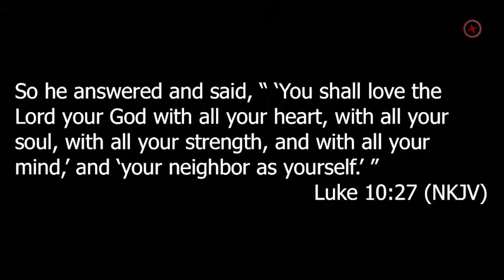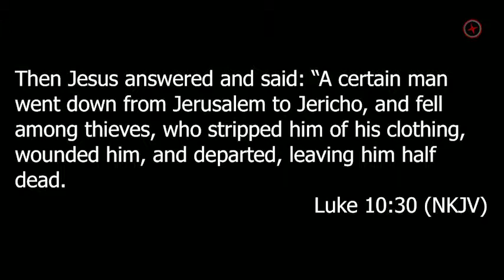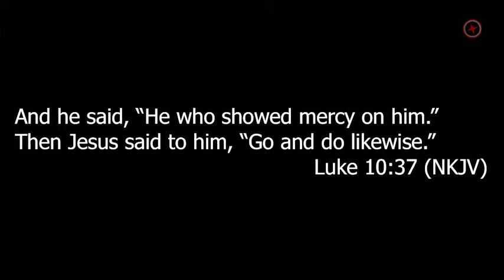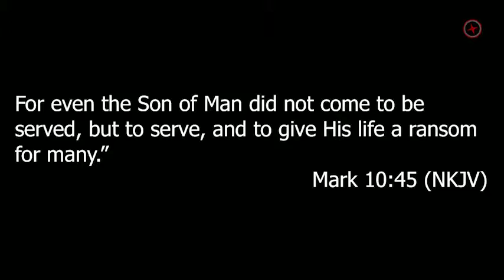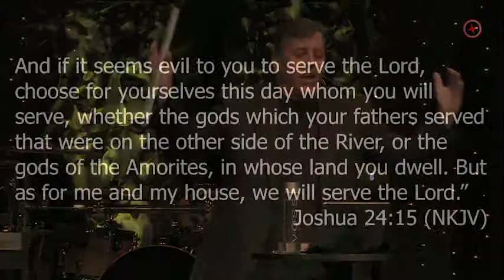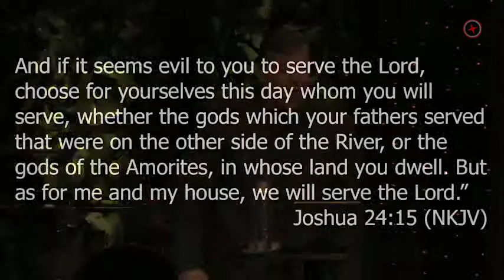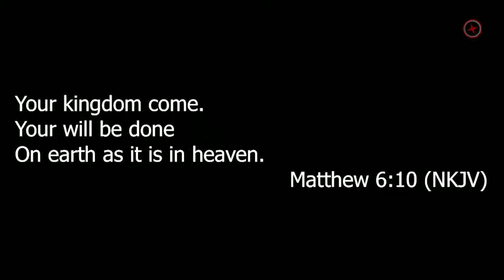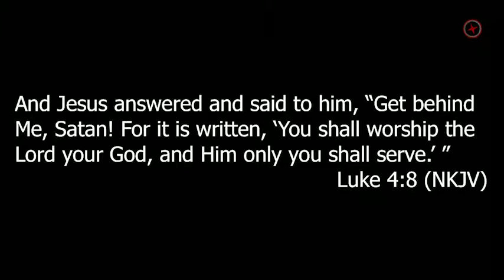Conduit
Pastor Joey Coots
4/9/2017